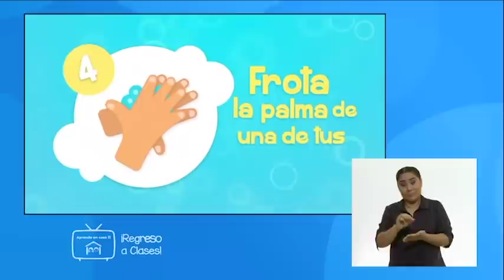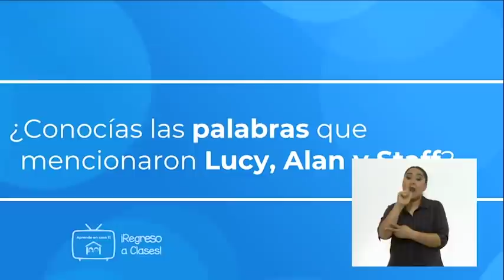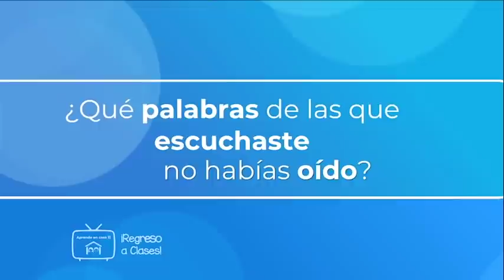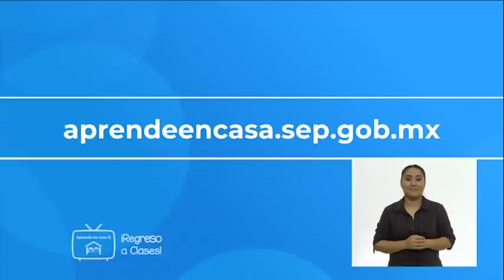AprendeEnCasa II | 2º Primaria | Lengua materna.Español | Así hablamos | 25 agosto 2020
Aprender el significado de diferentes expresiones utilizadas por personas pertenecientes a diversos grupos de edad o de procedencia distinta.

Momentos para recordar de Origen de las palabras en Once Niños